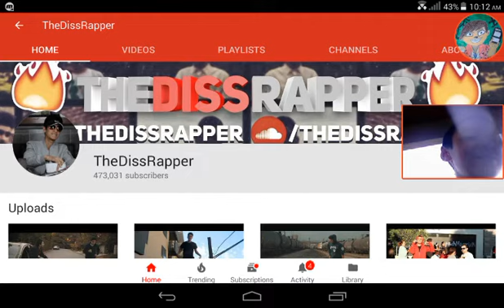Reacting to "Diss God -team 10 diss track" link in discription for official music video